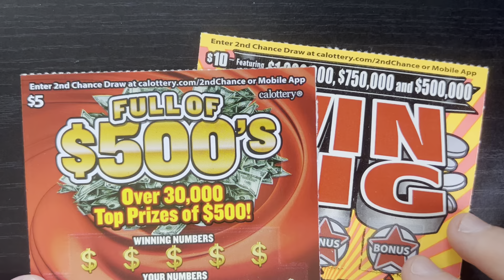WIN BIG AND FULL OF 500'S!! (Winning Streak Day 4!!)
Welcome to DAY 4 of our second $100 series!! Today, we have 1 Win Big and 1 Full of 500's! I've never played these so it was fun trying them out!!. I hope you all enjoy and thank you for all the support, I really appreciate you all!! I really love reading all the comments! Thank you for helping me make this channel possible! Have a great day everyone and GOOD LUCK!!